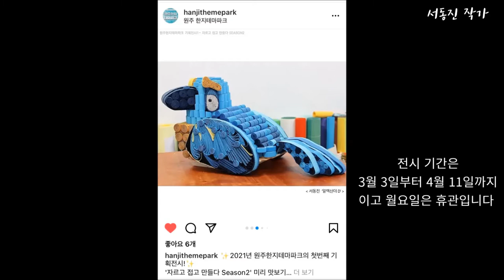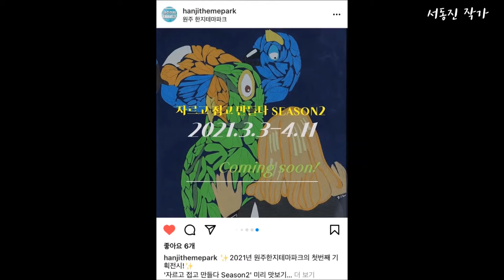미술 유튜브를 일 년간 운영하면서 드는 생각들 ㅣ 유튜브의 장점과 단점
구독자 100명 돌파 정말 감사드립니다. ㅠ,ㅠ
앞으로도 좋은 영상과 재밌는 컨텐츠를 만들도록 노력하겠습니다!!!

오늘은 미술 유튜브를 운영하면서 드는 유튜브의 장점과 단점에 대해서
이야기 해보았습니다.